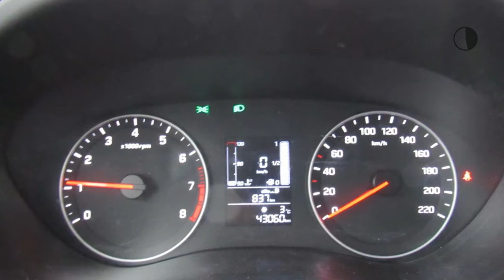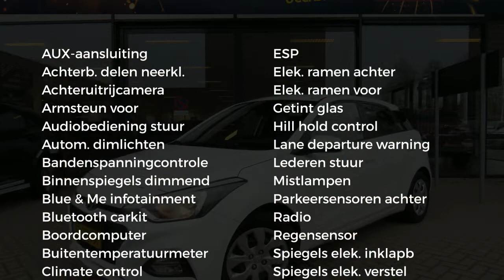Hyundai i20 1.0 T-GDI Blue 100PK Comfort/Navi/Camera